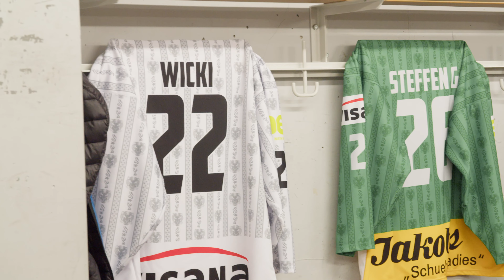Das war los am Königstreffen in der ILFISHALLE | SCL Tigers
Die sechs Schwingerkönige Joel Wicki (2022), Christian Stucki (2019), Matthias Glarner (2016), Matthias Sempach (2013), Noldi Ehrensberger (1977) und David Roschi (1972) machten zusammen mit weiteren Spitzenschwingern beim Königstreffen auch ausserhalb des Sägemehlrings eine gute Figur. Ausserdem brachte  Schlagerstar Francine Jordi mit ihrem Konzert Stimmung in den gut gefüllten Tigersaal.